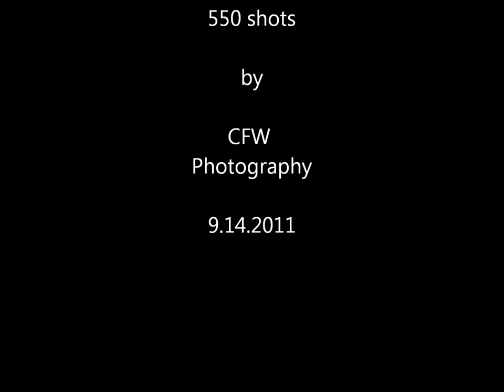Cumulus Clouds: A Timelapse Film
550 individual shots taken over a period of 1/2 hour September 14, 2011